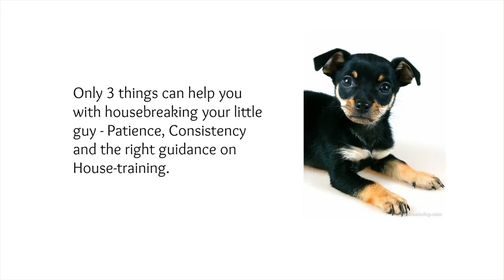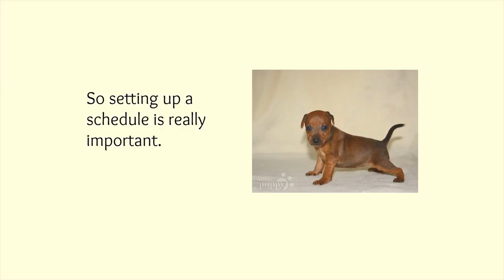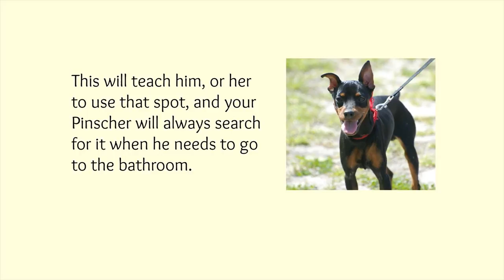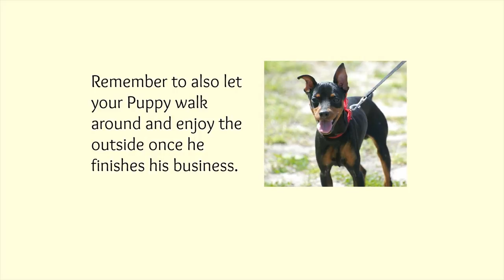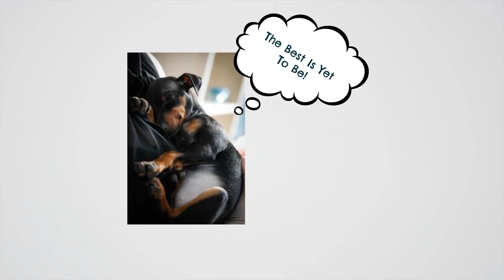Potty Training Your Miniature Pinscher Puppy, Helping Hand To Housebreaking a Miniature Pinscher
Get Your Free Miniature Pinscher Potty Training Mini-Course Get Instant Access to Your Puppy Training at Home .

Today In this presentation I will give you some Tips for House Training your miniature pinscher, whether it's a Min Pin Puppy or an Adult Pug Dog. You will be able to implement these tips immediately to help you get started on the right track with your new adorable new family member.

Only 3 things can help you with housebreaking your little guy, Patience, Consistency, and the right guidance on House-training.

When we first got our new puppy, named him Lucky. One of the first things of course we did was to begin house training Lucky. But what we quickly discovered is, Housebreaking became a bigger task than we thought it would be.

There are two reasons for that. Firstly, because of their small size, they can only hold it in for smaller periods of time. Secondly, Miniature Pinscher's have a mind of their own, and that makes them less cooperative as students.

What I wasn't prepared for when I brought Lucky home, that unexpectedly happened, was excessive barking...and what I didn't know was, that Lucky needed to be socialized from a very young age, since miniature pinschers detest strangers, and are often aggressive towards other dogs. So it wasn't lucky's fault, it was my fault for his bad behavior, because I never thought about knowing his Personality and Temperament.

But on the brighter side of things - Pinschers are intelligent and can be trained without much of a hassle.

You Need to Set Up a Schedule - A schedule will help your pup learn what he or she should be doing, and what to expect from you. So setting up a schedule is really important.

We started taking Lucky outside - and you should do the same:
the first thing in the morning when i woke up. again 15 to 30 minutes after lucky eats. after he has taken a nap. after drinking water and again after play time. And again right before going to bed. we learned that If you see your little guy sniffing around, looking for a spot to relieve himself, take him quickly outside. I think it is a good idea to make sure you take them out on a leash, it's much saver for both you and your dog.

Don't worry that you are doing something wrong, or your potty training efforts are not working, if there is an accident, that is perfectly normal, and is going to happen at first.

It is a good idea to use a routine along with your schedule. Take your puppy or adult dog to the same place every time he has to go. This will teach him, or her to use that spot, and your Pinscher will always search for it when he needs to go to the bathroom.

Remember to also let your Puppy walk around and enjoy the outside once he finishes his business. This way he won’t have it in his mind that the only way he can get to go outside, is if he wants to go potty. So he will do a much quicker and better job of relieving himself. As soon as he finishes going, give him a treat and praise him, because then he will want to repeat this good behavior.

Pay Attention
Make sure to keep a close eye on your little bundle of energy. You will learn the signs of when he needs to pee or poop pretty quickly. And once you do that, you can start to make sure your Cutest Miniature Pinscher only goes where it is OK.

Remember that housetraining takes some patience. You don’t need to yell or be aggressive. Just a simple stern NO will do the job. Just a light slap could injure this little dog breed, so please stay calm. Besides yelling and hitting is not dog training. It's abuse.

Remember that unlike other generic dog training related web sites, our web site will help you learn training techniques that are specific to the Miniature Pinscher.